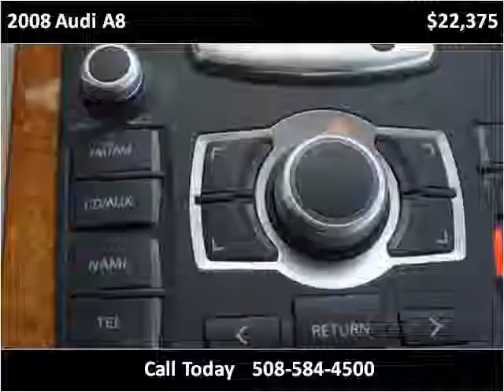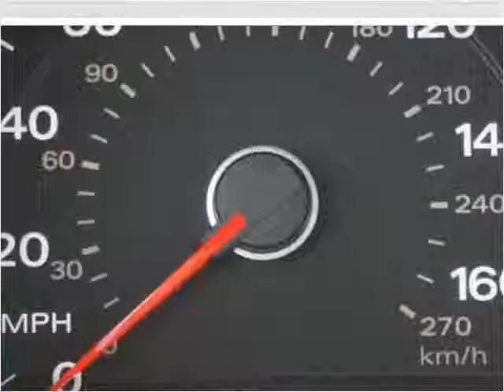2008 Audi A8 Used Cars Brockton MA